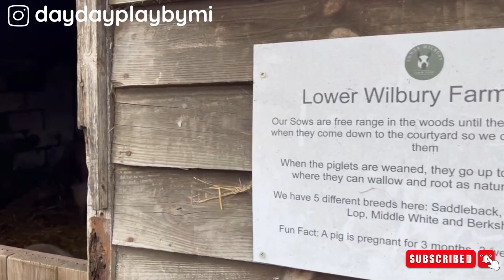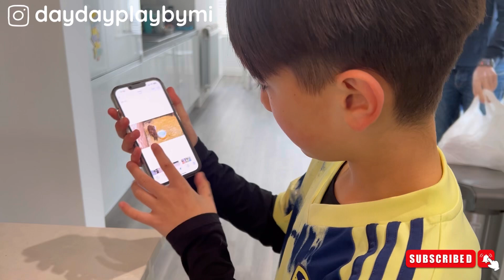[20230402]跟妹妹同學仔開party｜放假繼續飲飲食食｜尋蛋遊戲｜生活需要儀式感